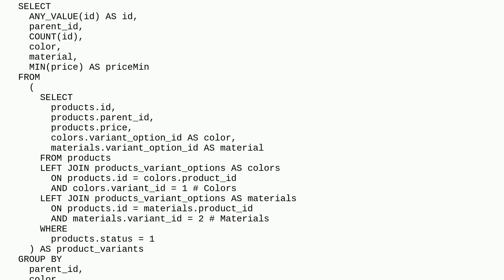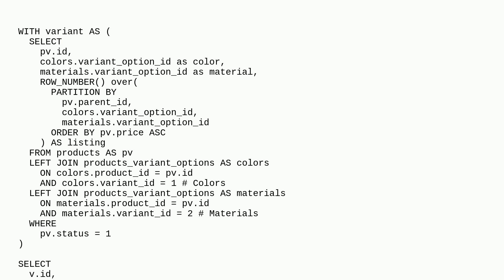Dba: Getting ID when sorting by joined table using group also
Getting ID when sorting by joined table using group also

A special thanks goes out to the awesome community

  eav sorting greatest-n-per-group mysql